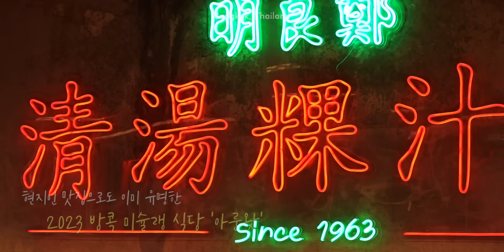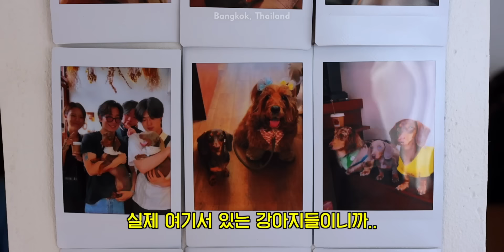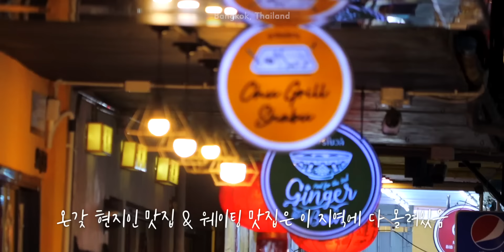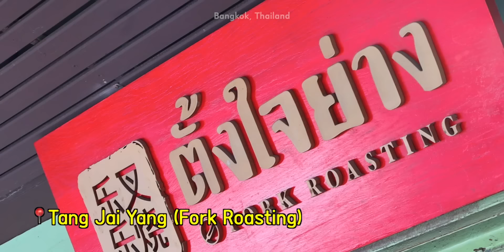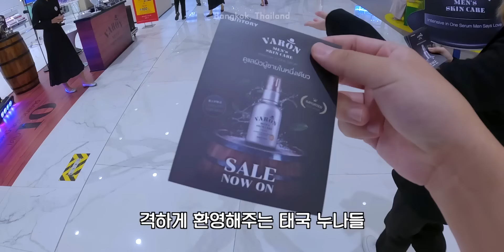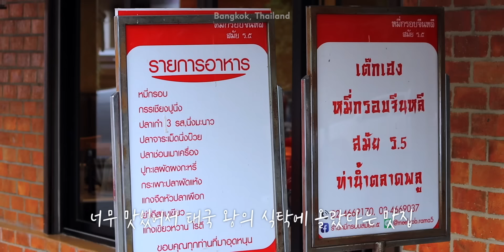올해 새로 발표한 방콕 신상 미슐랭 찐맛집 🇹🇭태국 EP.3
오늘도 열심히 살크업 살크업!

[영상 속 장소 정보]
📍미슐랭 01. 아룬완

📍미슐랭 02. 얀카오홈 Yoong Khao Hom

📍미슐랭 03. Tang Jai Yang (Fork Roasting)

📍미슐랭 04. Tek Heng